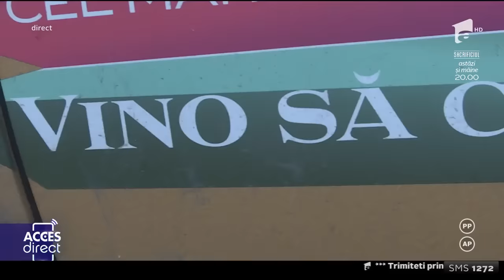Videochat-ul, mașină de făcut bani sau desfrâu? În culisele celei mai controversate meserii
A face videochat sau a nu face videochat? Asta e întrebarea care, cu siguranţă, le-a trecut prin gând multor tinere dornice să se îmbogăţească, aşa cum promit reclamele la studiourile de videochat. Vezi ce zic tinerele şi mamele despre această meserie controversată.

Urmăreşte „Acces Direct” şi pe:
➠ TV Antena 1, de luni până vineri, de la ora 17:00.